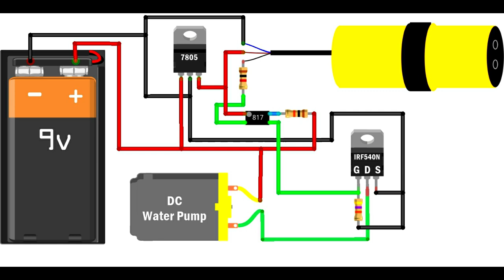Automatic Touchless Sensor Matka 😊 बिना छुए पानी निकलेगा 😲 मात्र 300/- रु में तैयार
In this video, we'll show you how to make your own a Touchless Drinking Water Sensor Matka in your home. This matka allows you to automatically detect when you're drinking water and turn on the water spout for you.

This matka is a great way to save water and reduce your water consumption. Plus, it's super easy to install, so you can get started right away! Watch this video to learn more about this Touchless Drinking Water Sensor Matka and how it can help you reduce your water consumption!